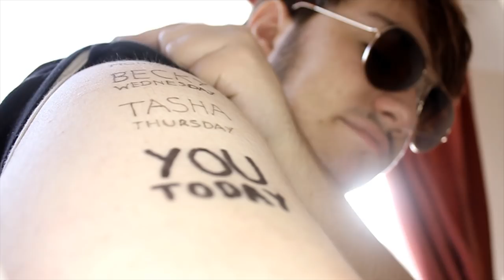'The Things I'd Do'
Greg has always struggled with the ladies. He's hoping this song, an ode to the joys of romance, will help him out.

If after watching this video you would like Greg's number, then give him a call and ask, I'm sure he'd be happy to oblige.

Made in cooperation with the wonderful FourScore Films! Go check 'em out! (Link on the end of the video) Also massive thanks to Liam Garrahan for his sound engineering expertise!